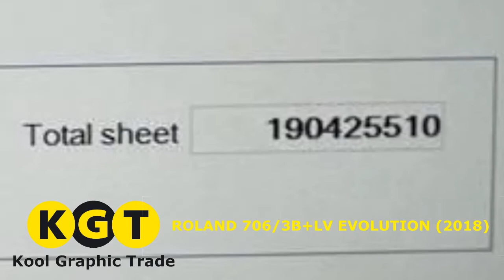ROLAND 706/3B+LV EVOLUTION (2018)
6 Color sheetfed offset printing press + coater (IR-TL-UV). Elevated 66 cm. Equipped for Packaging production. 190 mio impr. Still in production and available September 2022

Machine control
- RCI
- PressPilot
- Comfort Package: PressPilot Visualization
- QuickChange Air
- QuickChange Clamp
- QuickChange Coating
- QuickChange Infeed
- Telepresence
- Intercom feeder + delivery
- TripleFlow Inking Flexible ink feed
- SelectSheetCleaner

Feeder
- Streamfeeder: Roland High Performance
- Precision infeed register area with transparent cover
- Non-Stop device, manual
- Anti static device: Eltex
- Steel plate in feeder

Printing units
- Number of printing unit(s): 6
- Straight machine
- PPL Semi Automatic Plate Change
- Roland Deltamatic dampening
- Automatic blanket washing device: SelectCleaningSystem (brush)
- Ink temperature control: beta.c
- Combined rollers for UV and conventional inks

Coating
- One coating unit
- Water base coating: chambered doctor system
- One Anilox roller

Drying
- Dryer in delivery: SelectDryer IR/TL/UV
- Cassette technology with 5 IR/TL modules incl. 7 IR lamps
-LightGuide reflector-lamps: 3x
- Selectronic
- SelectDryer UV in printing unit: 3x
- Alternative position for SelectDryer UV: 3x

Delivery
- AirGlide
- Extended delivery: 1828 mm
- Semi-automatic Non-Stop, with lowerable intermediate pile (up to 350mm)
- Powder spray: Grafix Powdermax perfect

Elevation
- Machine raised by (cm): 66,7

Accessories
- SelectCombiCenter - Combination device beta.c
- SelectAir Supply, single blower
- Compressed air compressor: Kaeser
- Semi-automatic inspection sheet removal

Max. output (s/h): 18000
Max. sheet size (mm): 740 x 1050
Min. paper thickness (mm): 0,04
Max. paper thickness (mm): 1